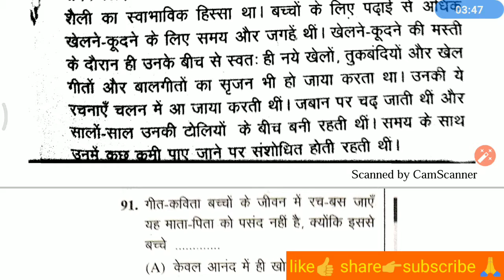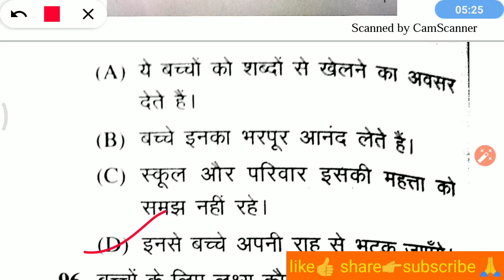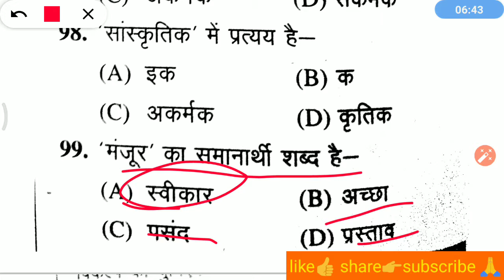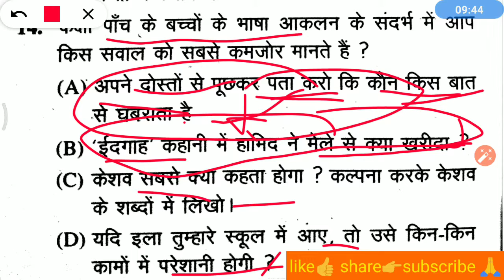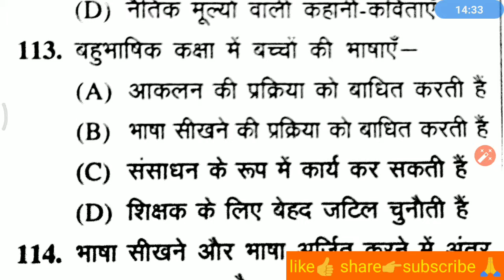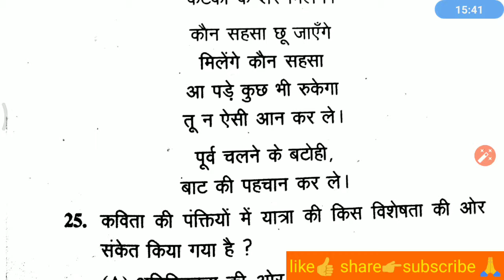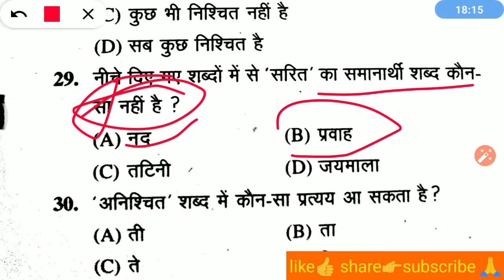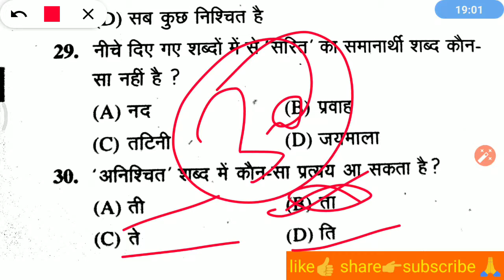CTET Previous year paper 2018 language 1 (Hindi)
Complete hindi language-1 paper  Dec 2018.